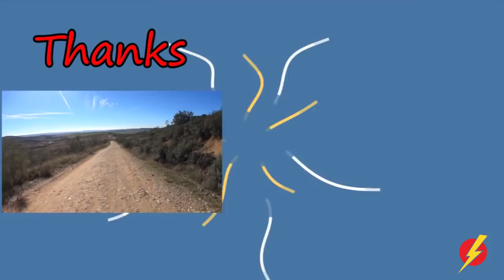Interview with Dani Spanish Native Speaker LightSpeed Spanish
we are pleased to introduce you to Dani, our neighbour and very interesting guy who earns his living as a photographer.